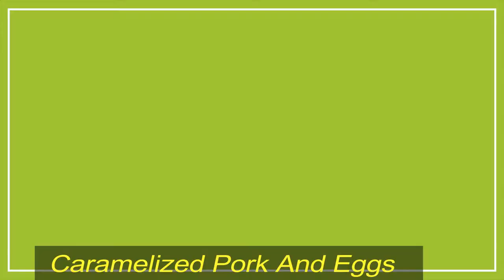[ Art Cooking ] Cách làm Thịt Kho Tàu _ How to cook Caramelized Pork And Eggs !